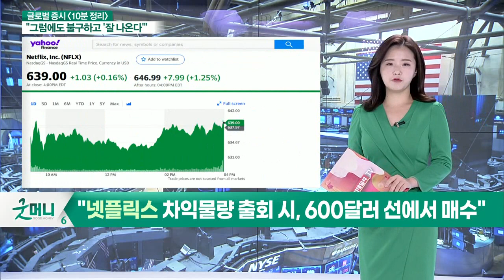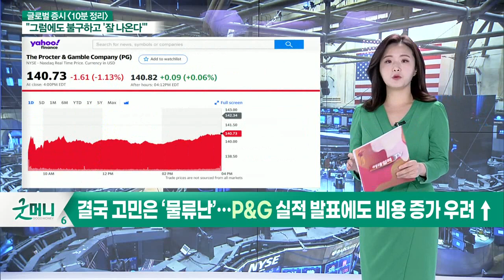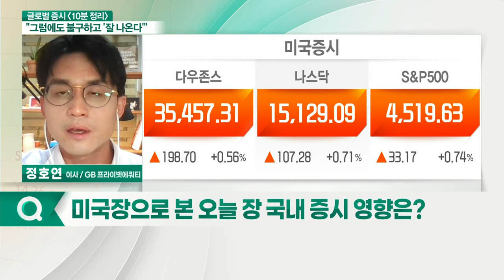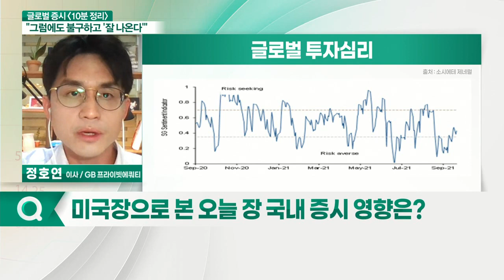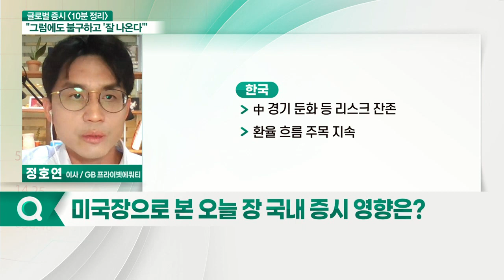실적 호조에 증시 지수 견인 / 나스닥 상승세_글로벌 마감 증시 (20211020)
- CNBC "넷플릭스 VS 디즈니 중 고르라면 ‘넷플릭스’”
- CNBC "차익물량 출회 시, 600달러 선에서 매수"
- 존슨앤존슨 어닝 서프라이즈 발표… "앞으로는 더 좋다"
- 결국 고민은 ‘물류난’… P&G 실적 발표에도 비용 증가 우려 ↑
- 필립모리스도 '반도체 부족' 직격타… 호실적 불구 주가↓

- 실적 호조에 증시 지수 견인
- 나스닥 상승세
- S&P 500 VIX 지수 16p까지↓
- 글로벌 투자심리, 위험자산 선호 중립 구간에 위치
- 골드만삭스, 가격 부담에도 주요 투자주체 주식 자금 배분 확대
- 모건스탠리, S&P 500 고점 대비 10% 하락 전망… 내년 초 예상
- BoA “밸류에이션, 극단적 수준 조정·하락 예상“
- BoA 10월 글로벌 펀드매니저 서베이
- 원·달러 환율 추가 안정화 기대
- 달러 인덱스 하락·호주 달러 상승
- MSCI 신흥국 선물 지수 1.3%↑
- 필라델피아 반도체 지수 1% 상승세

- 지수보다 종목별 테마 장세 지속
- 상승세 보이는 종목
- 中 경기 둔화 등 리스크 잔존
- 환율 흐름 주목 지속